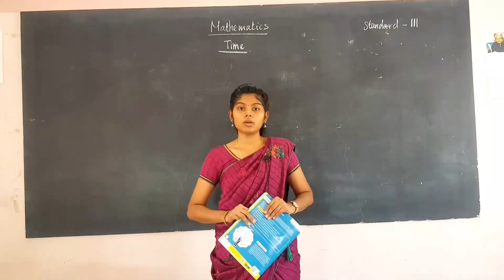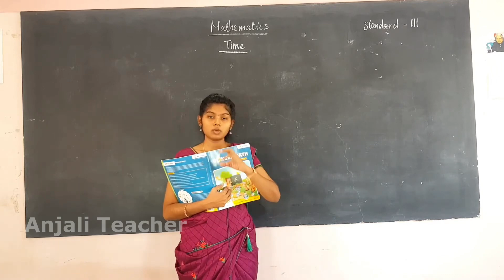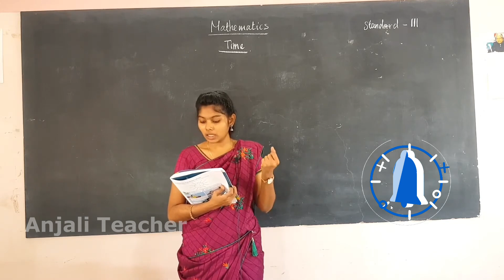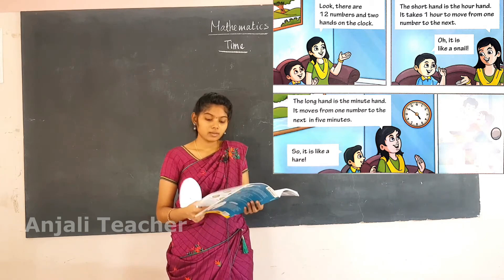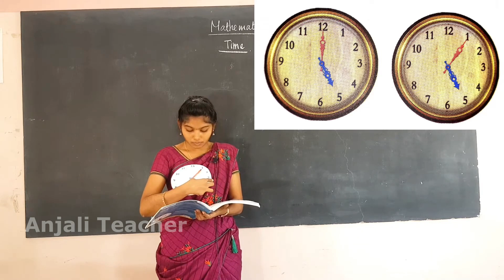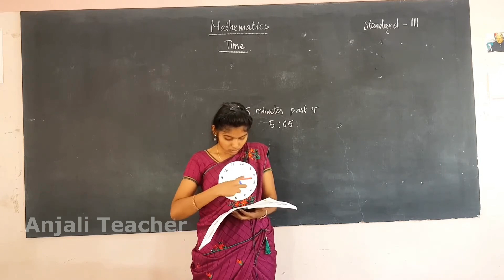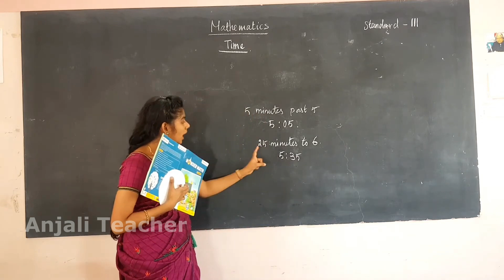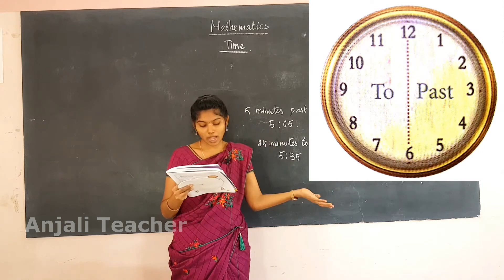Standard Maths Time ep-1 | Anjali Teacher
Standard Maths Time |  Anjali Teacher